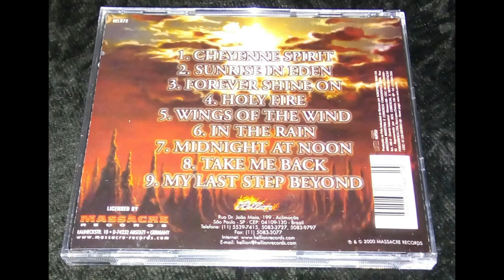Edenbridge - Sunrise In Eden Full Album (2000, Power Metal)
Re-uploaded here.

Artist: Edenbridge
Album: Sunrise In Eden
Genre: Power Metal
Country: Austria
Year: 2000

Songs:
00:00 Cheyenne Spirit
05:35 Sunrise in Eden
14:07 Forever Shine On
19:09 Holy Fire
23:57 Wings of the Wind
29:01 In the Rain
33:31 Midnight at Noon
37:42 Take Me Back
41:58 My Last Step Beyond